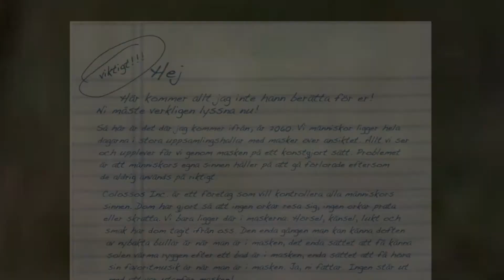Äventyret. 2010. Teaser. Drömmarnas Hus, Rosengård.